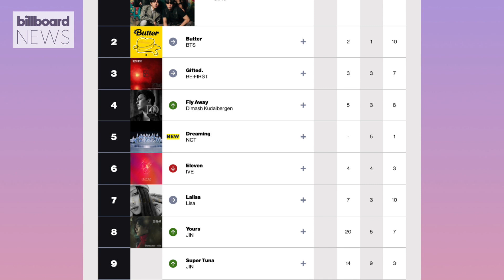BTS' V, Aespa & NCT Enter the Hot Trending Songs Chart With Some New Tracks | Billboard News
BTS V, Aespa, and NCT make their first moves on the Billboard's weekly Hot Trending Songs chart powered by Twitter while SB19's 'Bazinga' stays on top.